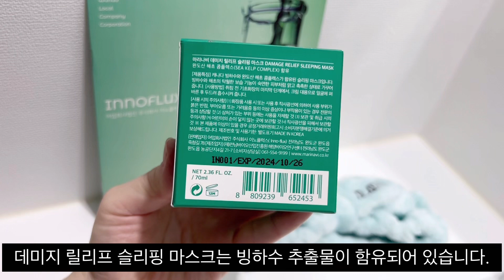마리나비 슬리핑마스크 편하게 바르고자는팩